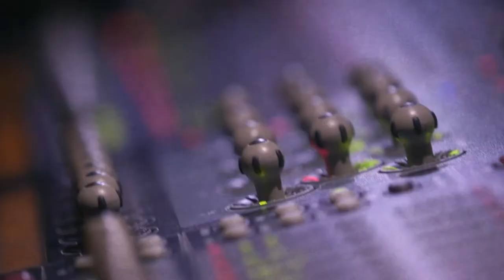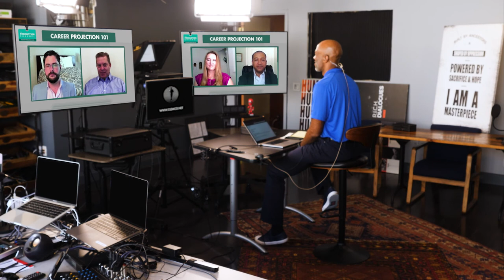Career Projection 101 Panel: How to Manage Your Lifestyle and Career as an Independent Contractor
to get connected to our network.

The Career Projection 101 book is a resource that will help Independent Contractors, Freelancers and Small Business Owners better manage their time, money, and relationships by answering the following questions:

 * Get Started

* Get Noticed

* Find a Specialty

all the way to

* Create a Budget

* Find an Accountant

* Get Health Insurance

and ultimately

* How Do I Retire

Career Projection 101 is a must have for anyone living their career and life as an Independent Contractor/Freelancer.